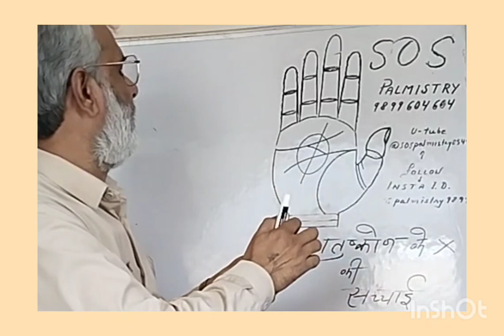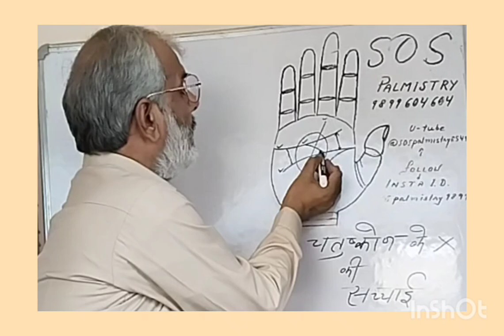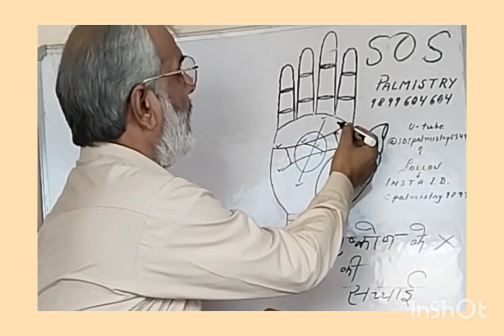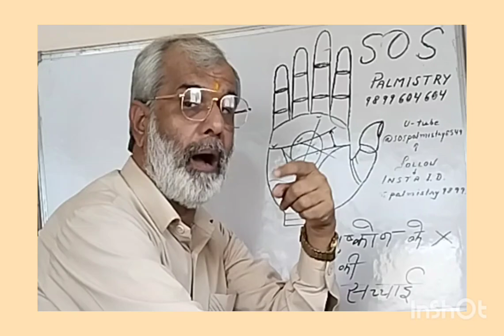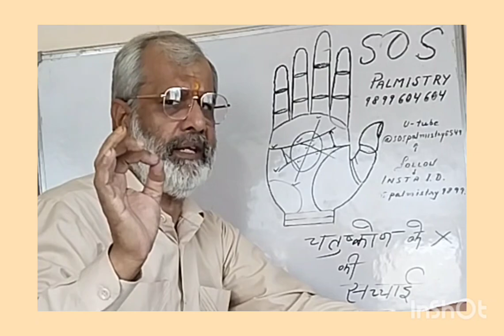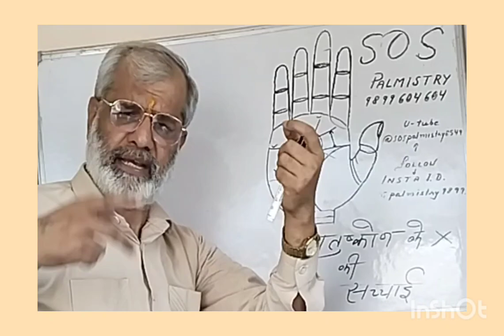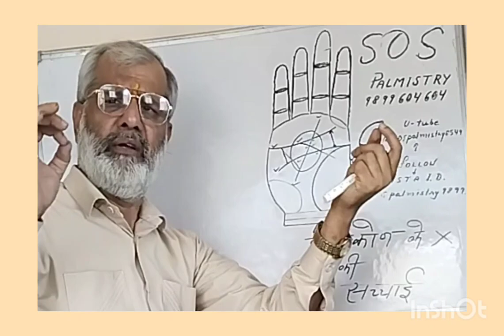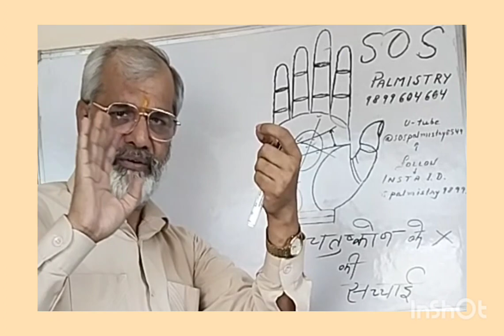चतुष्कोण के अंदर ❌ की घातकता